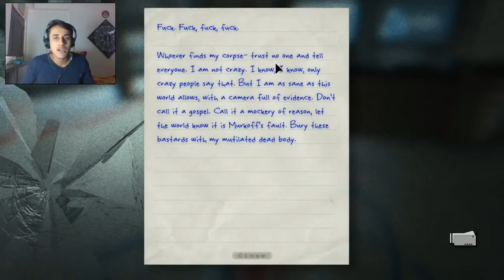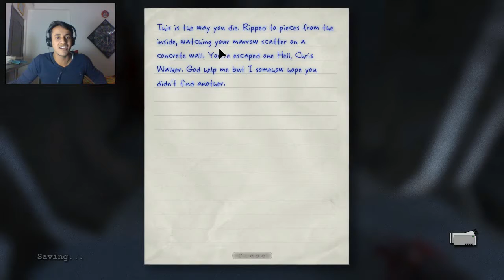Outlast THE EPIC ENDING!!! YouTube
This is the final episode of the Outlast.
Will the protagonist "Miles Upshur" get out of the hell is in ?

All The Awesome Youtuber Out There
GIVE ME A HIGH FIVE 🙋